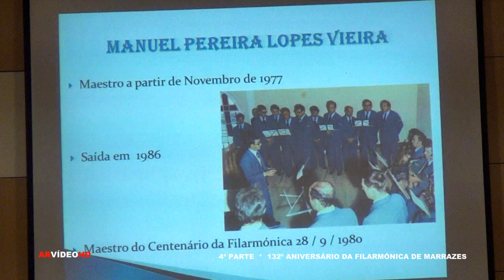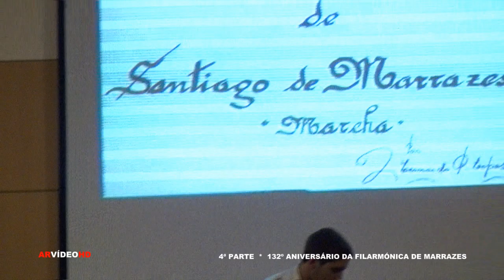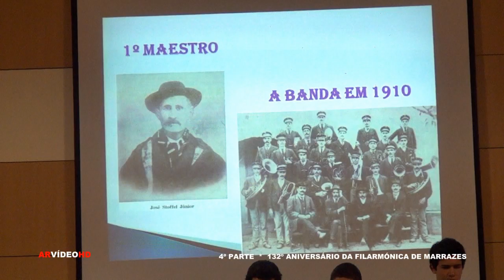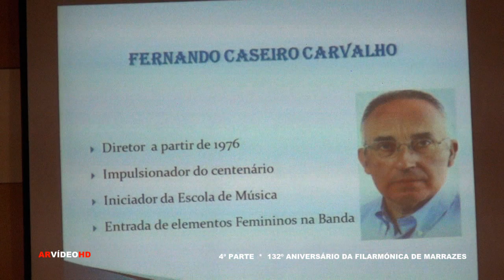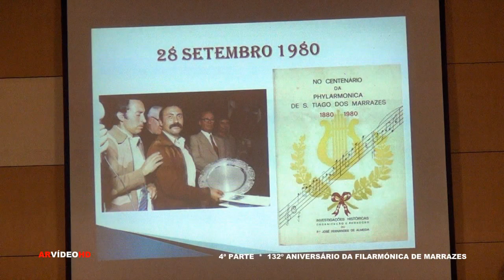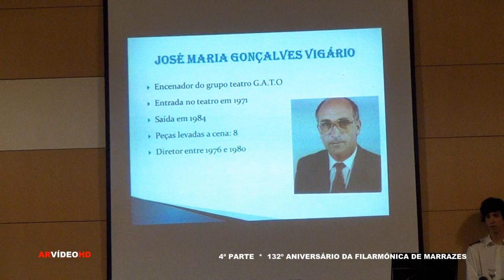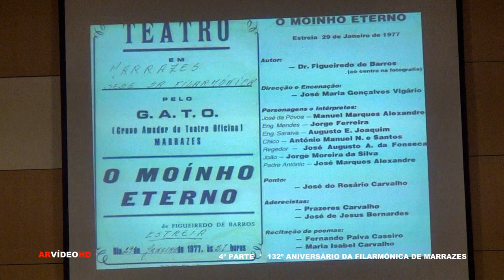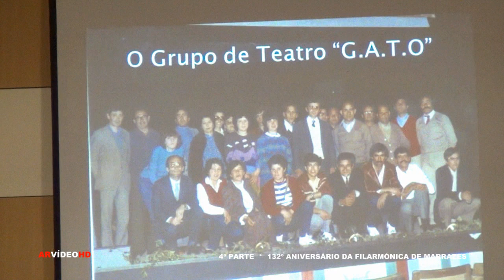FILARMÓNICA DE MARRAZES 132º ANIVERSÁRIO 4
COMEMORAÇÃO DO 132º ANIVERSÁRIO DA FILARMÓNICA DE SANTIAGO DE MARRAZES LEIRIA NA SUA SEDE COM ANTIGOS MÚSICOS, MAESTROS E DIRIGENTES EM CONVERSAS DO PASSADO RELEMBRANDO TAMBÉM MÚSICAS TOCADAS EM TEMPOS MAIS RECUADOS. PARTE 4

(SE TIVER MEO TV PODE VER ESTE VÍDEO CARREGANDO NO BOTÃO VERDE DO SEU COMANDO E INSERIR O Nº 809096)